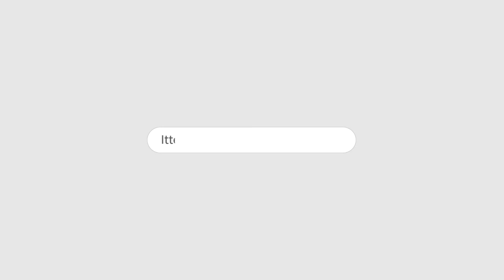ITTEHAD NEWS | BELGAUM | MES LEADER SHUBHAM SHELKE ON BOARDER ISSUE.